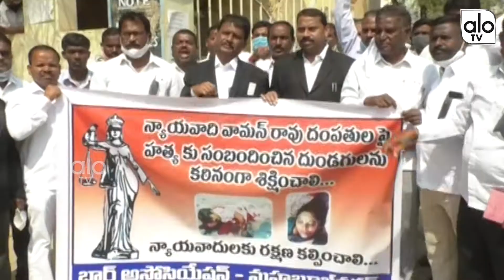న్యాయవాదుల రక్షణ కోసం కొత్త చట్టం కావాలి | Advocate Couples News | Telangana | CM KCR | ALO TV